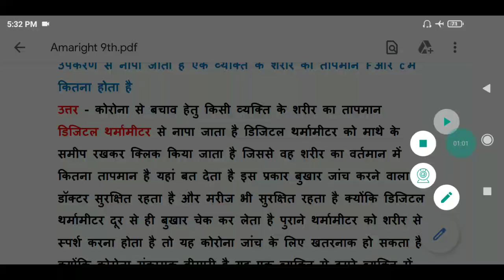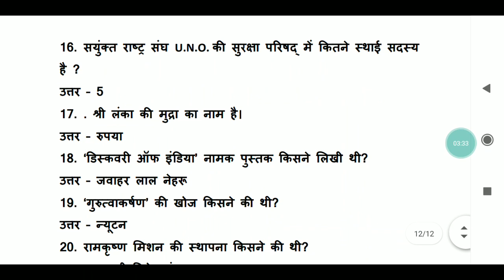कक्षा 9वी आमाराइट प्रोजेक्ट उत्तर भाग 2 | सही व सटीक उत्तर | amaright project class 9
किसी प्रकार की सहायता के लिए और परीक्षा से संबंधित जानकारी प्राप्त करने के लिए हमारे वाट्सएप ग्रुप ज्वाइन करे

नमस्कार दोस्तों  vanshika gk news चैनल मे आप सबका स्वागत  है । यह मेरा दुसरा चैनल है। चैनल को grow करने में सहयोग प्रदान करें। विडियो को कम से कम 1 मिनट अवश्य देखें। मेरे चैनल मे all india के प्रत्येक क्षेत्र के लिए सभी प्रकार के समाचार के विडियो अपलोड किया जाएगा। रोजगार सूचना, current affairs, आंगनबाड़ी वैकेंसी, विभिन्न घटना क्रम के समाचार, ssc, railway, psc, upsc, बैंक, और विभिन्न सरकारी  वैकेंसी की समस्त समाचार, विभिन्न प्रकार के परीक्षा के अपडेट के समाचार, इस चैनल पर अपलोड होगा। साथ ही  वे विद्यार्थी जो प्रतियोगी परीक्षा की तैयारी कर रहे है ssc railway psc bank exam उनके लिये सामान्य ज्ञान के भी विडियो अपलोड किया जाएगा।

Whatsup no